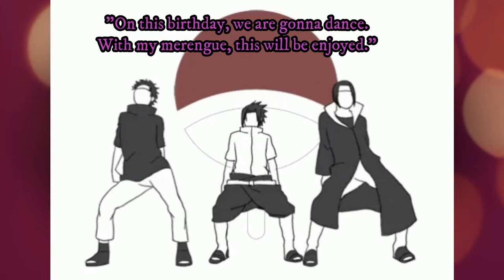Happy Birthday Miki! 2020 (Merengue)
Birthday video I made for a friend of mine. DId this last year, but ths time its a merengue version.